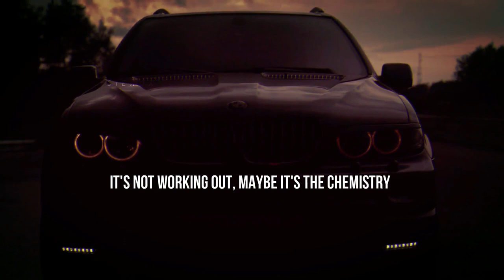BMW Cinematic Video | Immortal NEFFEX